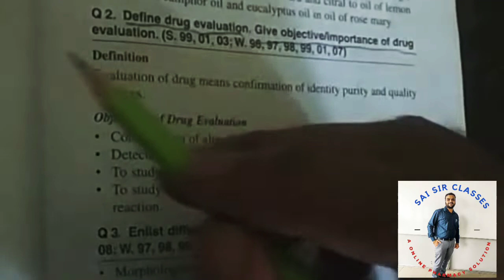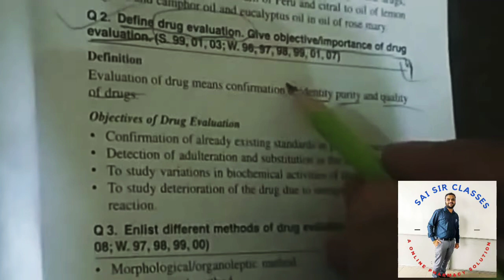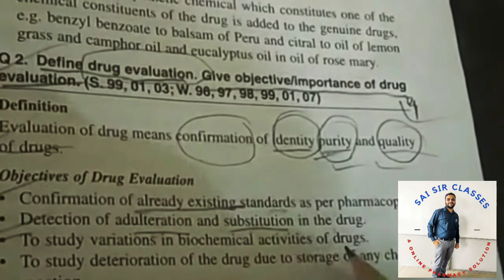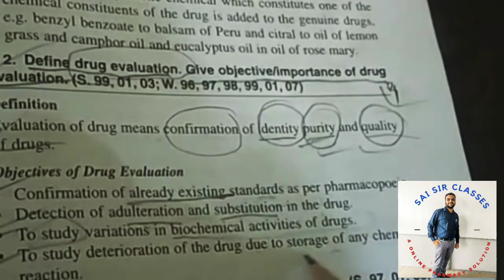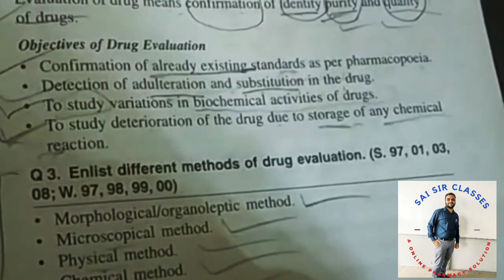Drug evaluation.. Important question for dpharm exam class-3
Important questions for exam of dpharm (Pharmacognosy)

telegram link for notes & doubts .

D.pharm important question answer& notes ,as per YouTube classes.. & doubt discussion.